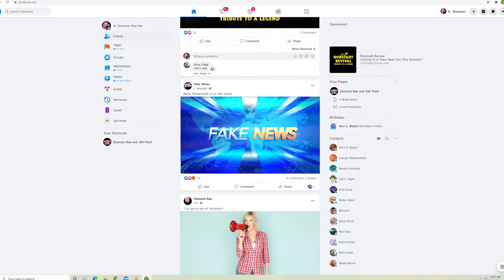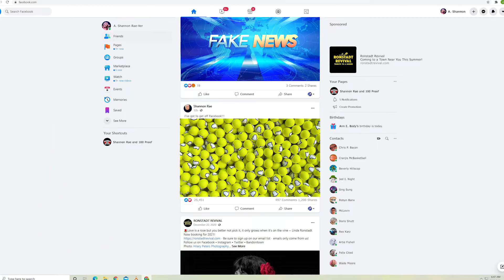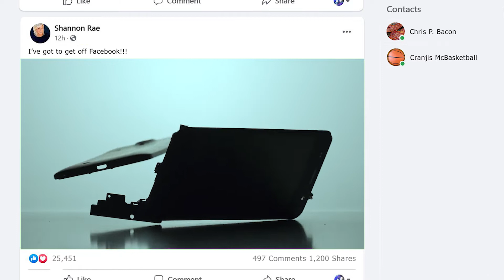Shannon Rae - Facebook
Album - #3

Written by David Polich and Shannon Rae
Produced, Mixed and Mastered by David Polich
Directed by Mario Barberio
Edited by Jason Hawks of JHawks Media
Hair and Makeup by Michelle Van der Hule